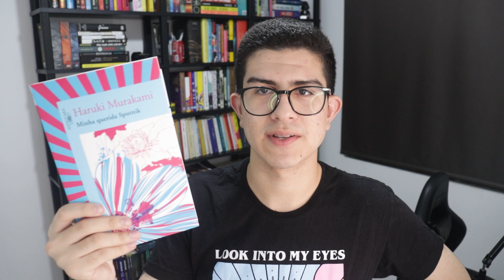escolhendo os livros que quero ler nas FÉRIAS !!!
praticamente eu discutindo comigo mesmo pra escolher minhas próximas leituras

perguntas frequentes:
sou de pernambuco
sim, moro sozinho.

contagem de inscritos:
52.893